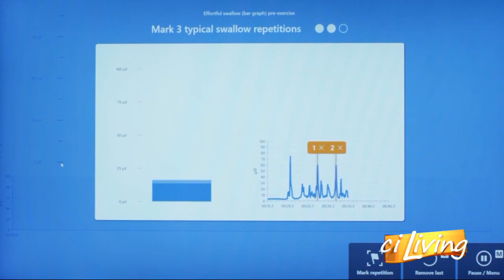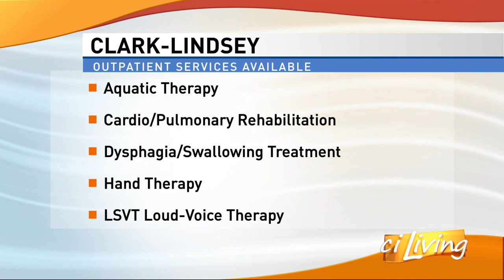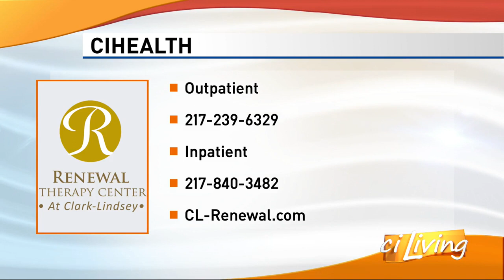Outpatient Therapy at Clark Lindsey WCIAcom